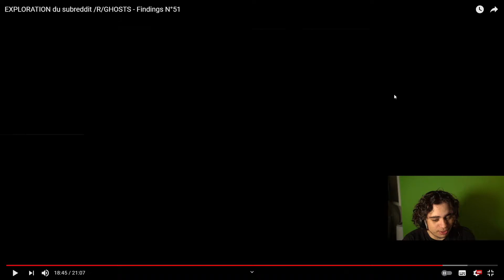Kameto effrayé par le tueur ! (Cri de meuf)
Il était là, parmi nous.